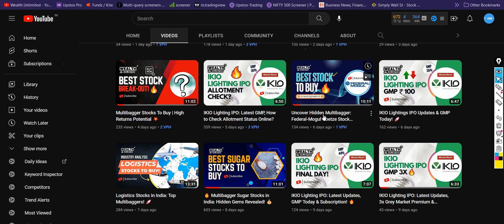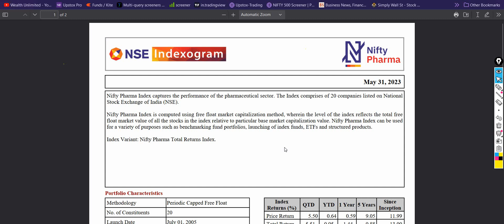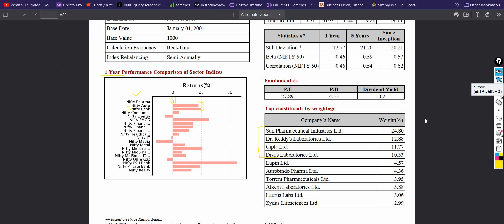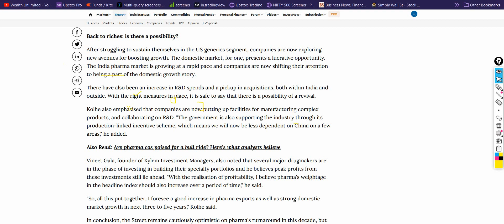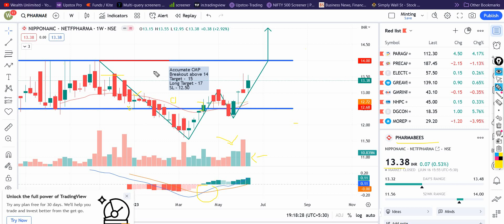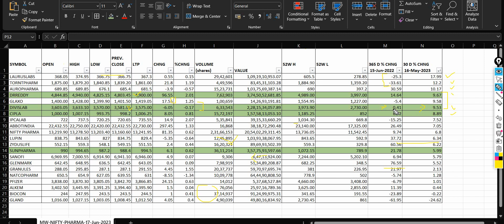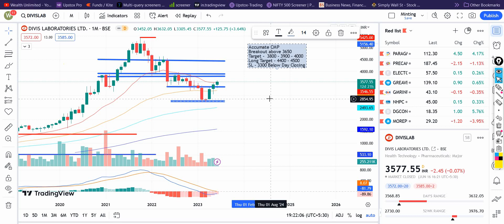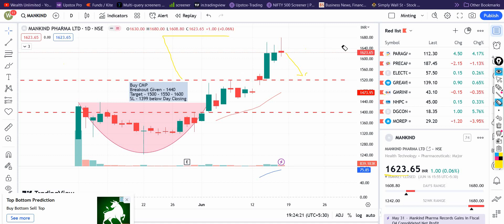Multibagger Pharma Stocks in India | Investment Secrets!🔥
In this video, we will discuss some potential multibagger pharma stocks in India that may present a great investment opportunity. The pharma industry has shown significant growth and resilience in recent years, making it an attractive sector for investors.

Our first stock is Nifty Pharma, an index that represents the performance of the pharma sector on the National Stock Exchange of India. With its diversified portfolio of pharma companies, Nifty Pharma provides exposure to the overall performance of the industry. We will analyze the recent trends and prospects of Nifty Pharma to determine its investment potential.

Next, we will delve into NIPPONAMC - NETFPHARMA, an exchange-traded fund (ETF) offered by NIPPON AMC. This ETF aims to track the performance of the Nifty Pharma Index and provides investors with an opportunity to gain exposure to a basket of pharma stocks. We will assess the performance and outlook of NIPPONAMC - NETFPHARMA to evaluate its investment suitability.

Sun Pharmaceutical Industries Ltd. is a renowned player in the Indian pharma sector. With its wide range of products and global presence, Sun Pharma has been a consistent performer. We will discuss the company's financials, market position, and growth prospects to assess whether it can be considered a potential multibagger stock.

Dr. Reddy's Laboratories Ltd. is another prominent name in the Indian pharma industry. Known for its strong research and development capabilities, Dr. Reddy's Laboratories has been consistently launching innovative products. We will analyze the company's pipeline, regulatory approvals, and market opportunities to determine its investment attractiveness.

Cipla Ltd. is a leading multinational pharmaceutical company headquartered in India. It has a diverse portfolio of products catering to various therapeutic segments. We will explore Cipla's financial performance, global expansion plans, and strategic initiatives to evaluate its potential as a multibagger stock.

Divi's Laboratories Ltd. is a key player in the manufacturing of active pharmaceutical ingredients (APIs) and intermediates. The company has a strong focus on research and development, which has helped it maintain a competitive edge. We will delve into Divi's Laboratories' product offerings, manufacturing capabilities, and growth strategies to assess its investment prospects.

Last but not least, we will discuss Mankind Pharma, a fast-growing Indian pharmaceutical company. Mankind Pharma has a diverse product portfolio covering multiple therapeutic areas. We will analyze the company's financial performance, market position, and expansion plans to determine whether it presents a multibagger investment opportunity.

Whether you are a seasoned investor or a beginner looking to explore the pharma sector, this video will provide valuable insights and analysis to help you make informed investment decisions.